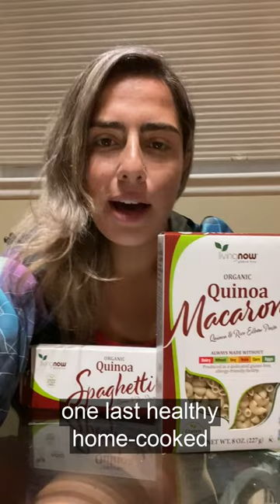Rachel Belmont Finishes Iceland Volcano Ultramarathon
In this video, NOWAmbassador Rachel Belmont documents her experience training for and racing the first-ever Iceland Volcano Ultramarathon, where she became the first American female to finish this race!